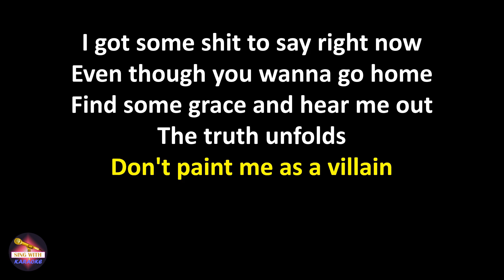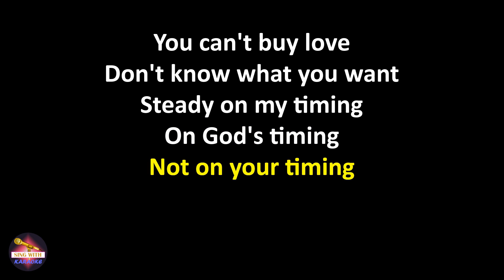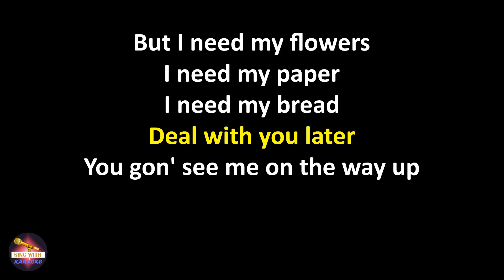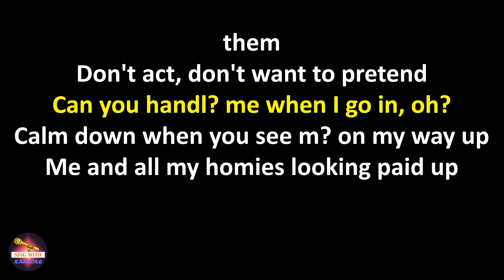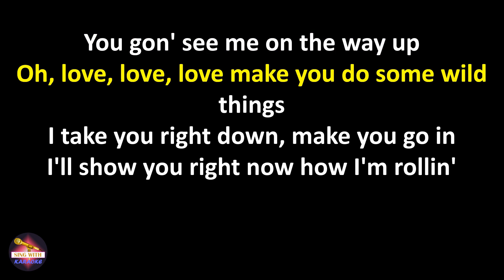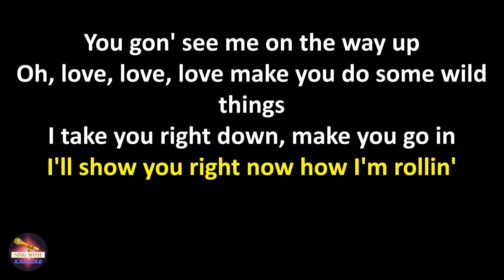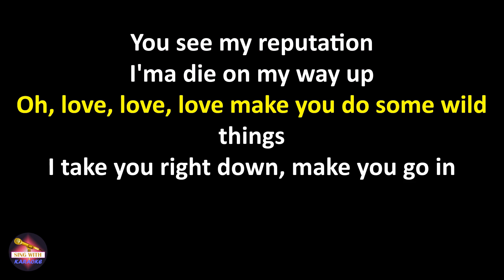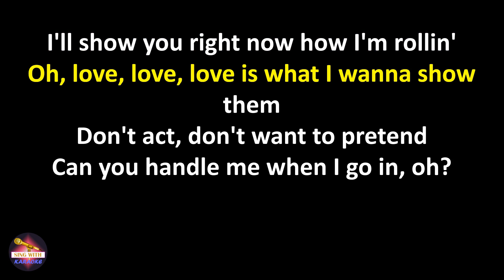Miraa May - Wild Things (Lyrics version)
Lyrics:
Oh-oh-oh, yeah-yeah
Oh-oh-oh-oh, yeah-yeah
Oh-oh-oh, yeah-yeah
Oh-oh-oh-oh, yeah-yeah

Turn me up one time
I got some shit to say right now
Even though you wanna go home
Find some grace and hear me out
The truth unfolds
Don't paint me as a villain
You can't buy love
Don't know what you want

Steady on my timing
On God's timing
Not on your timing
But I need my flowers
I need my paper
I need my bread
Deal with you later
You gon' see me on the way up

Oh, love, love, love make you do some wild things
I take you right down, make you go in
I'll show you right now how I'm rollin'
Oh, love, love, love is what I wanna show them
Don't act, don't want to pretend
Can you handl? me when I go in, oh?

Calm down when you see m? on my way up
Me and all my homies looking paid up
See me, I got medals on me, weight up
I gotta prayer, got me prayed up
And my bros be holdin' weight, they told me wait up
If there's a problem know we straight up
I'm a worker, know you'll never see me laid up
Too nice with my cadence

I'm on my timing
On God's timing
I need my flowers
See, I'll deal with you later

Can you handle me when I go in, oh?

Don't need no hater
Come my way
I'ma show you what I'm made of
Show you my ways
Take me later
You can't take me today
You see my reputation
I'ma die on my way up